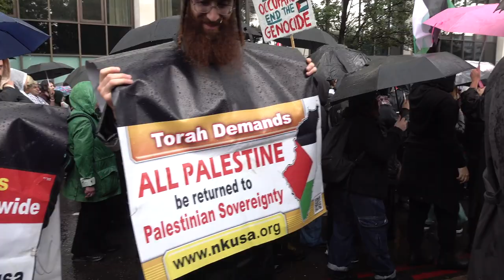Twilightweights 5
Paddy & Delorean resume their discussions after a two year breather.